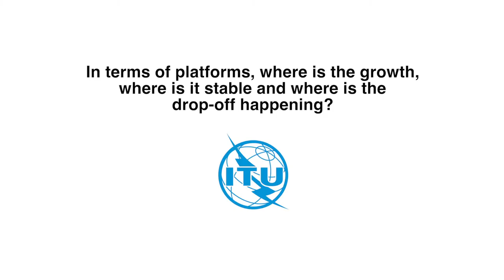ITU INTERVIEWS: Mark Friend, Controller, Multiplatform, BBC Music and Radio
Interview with Mark Friend, Controller, Multiplatform, BBC Music and Radio at the European Radio Show 2017, Paris, France.